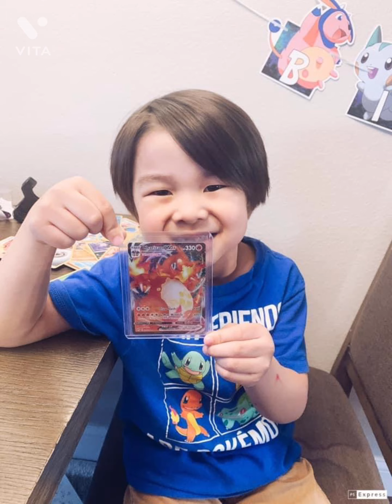Recap of our 2021 - Family Slideshow